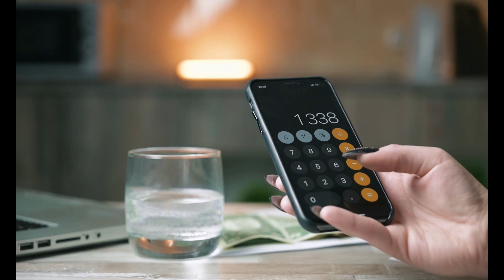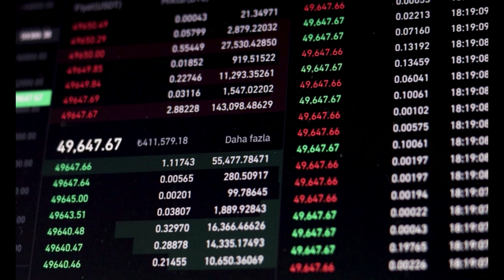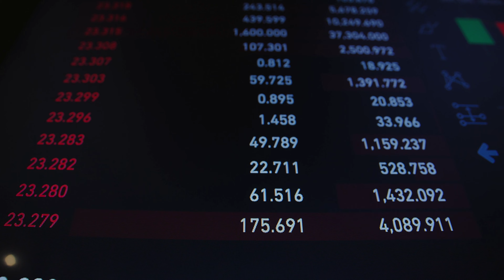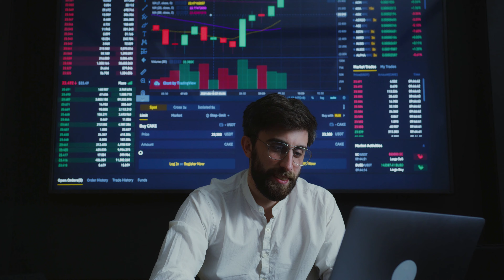Ethereum Whales Buying Shiba Inu (SHIB) For Quick Profit With These 2 Altcoins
, Crypto Market Tumbles,Top Ethereum Whales Buying Shiba Inu For Quick Profit With These 2 Altcoins. The global Crypto market downtrend continues with Bitcoin price plunging below $40k & Ethereum Price dropping below $3K.  to read the original text on Coinpedia.org ( Trusted Crypto Agency for News, Information, Exchange, PR, Blockchain Events, Crypto Wallet and Else related to Decentralized World.)
Major altcoins too suffered doubled digit loss with only Apecoin ($APE) trading in green.